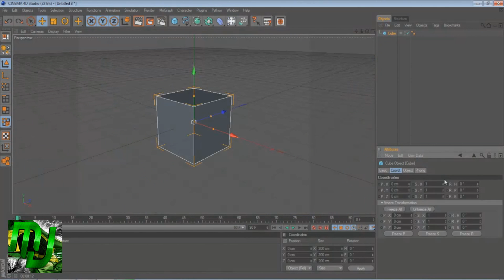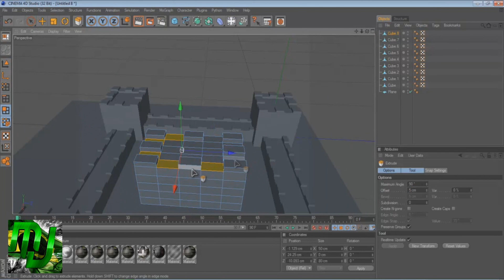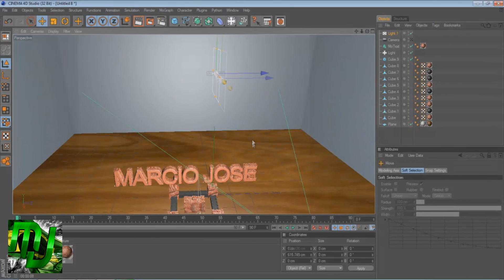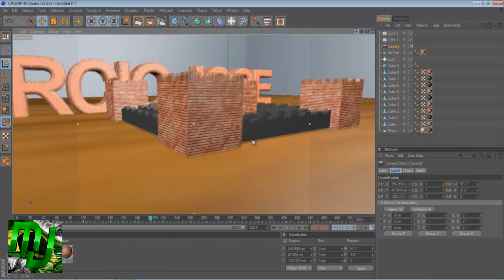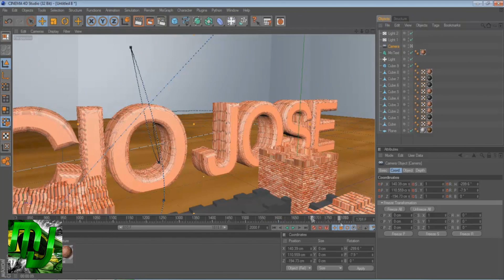Modelando Castelo No Cinema 4D em HD Free Download